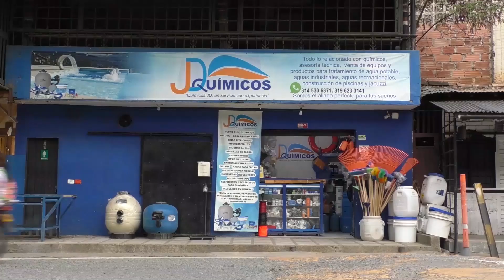Alcalde de Santa Fe de Antioquia se pronunció sobre lo ocurrido en el corregimiento Laureles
AEstaHora – Alcalde de Santa Fe de Antioquia se pronunció sobre lo ocurrido en el corregimiento Laureles, contó como se está actuando en esta situación.